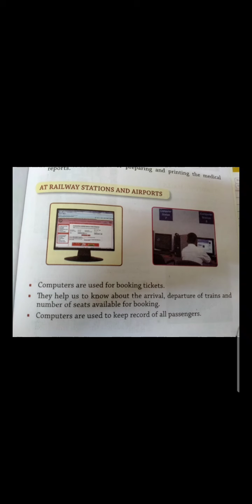CBSE_COMPUTER_CLASS 1_CHAPTER 6_RAILWAY STATION